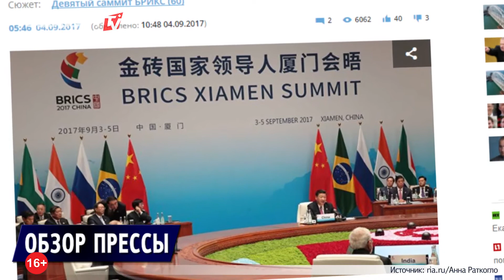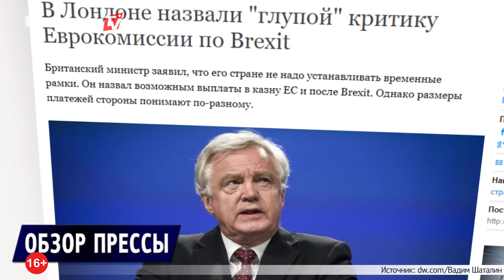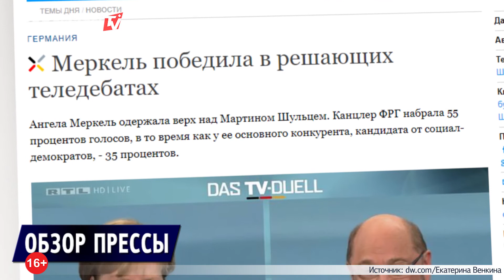"ГЛУПАЯ" критика ЕС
Сегодня открылся саммит БРИКС

Британия считает критику Еврокомиссии "глупой"

Меркель победила Шульца в решающих теледебатах